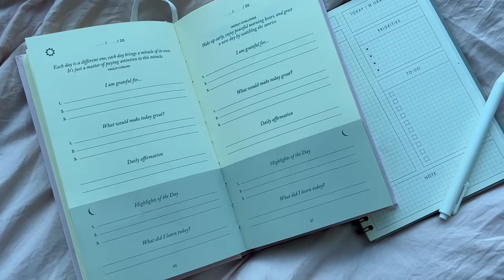Chill days in my life | New haircut, Pilates, Apartment hunting + cute outfits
Hiii, I'm back with another chill and relaxing vlog showing you guys my daily routines + some new changes in my life. Hope you like this video, ily

Outfits I wore in the video
01:20
Top

01:59
Jacket

02:09
Jumpsuit

06:41
Top